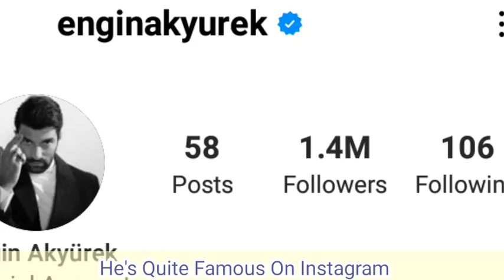Engin Akyürek Lifestyle 2022|Biography|Hobbies|Net worth|Girlfriend|And Much more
Engin Akyürek Lifestyle 2022 ||Biografia, Kimdir, Relationship, Age, Income, Height, Hobbies